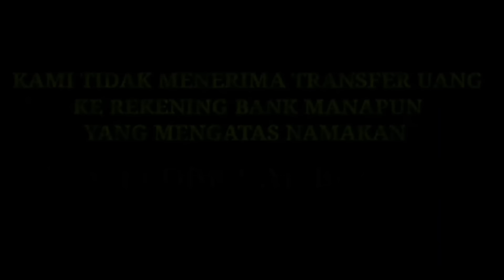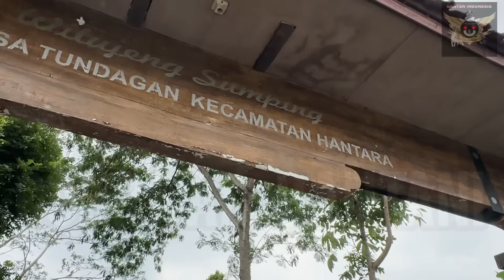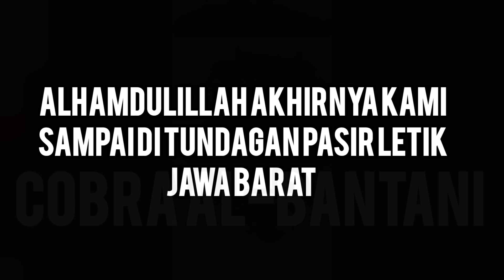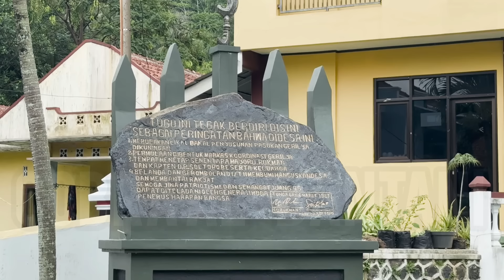🔴 PART #11 MENYIBAK TABIR MISTERI || BUYUT WIJAYA KUSUMA || NGACAPRAK SAJARAH || TUNDAGAN KUNINGAN